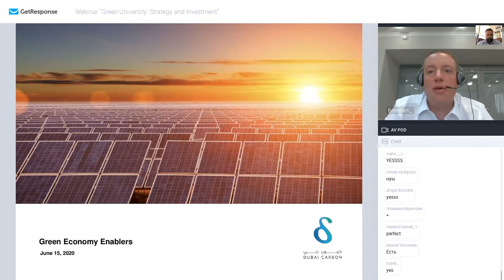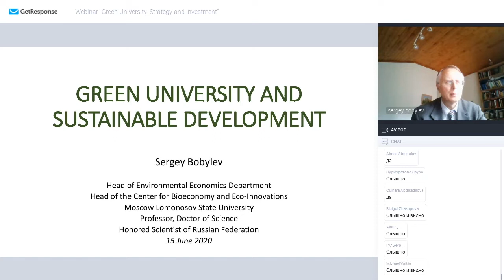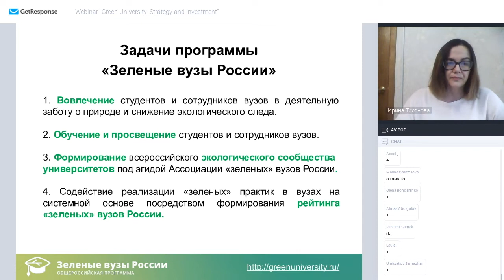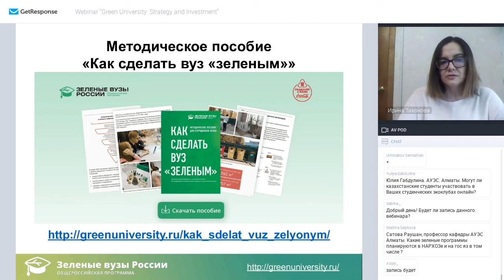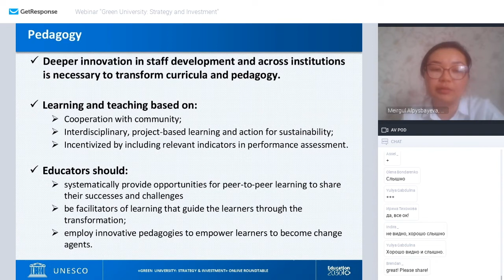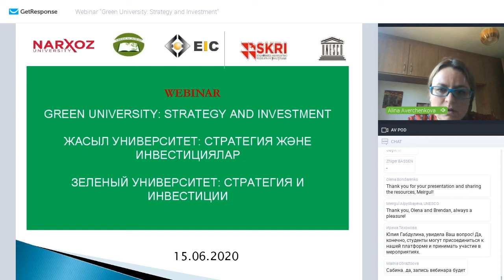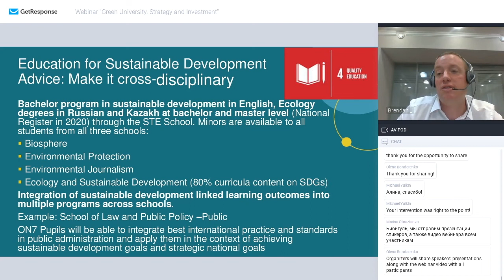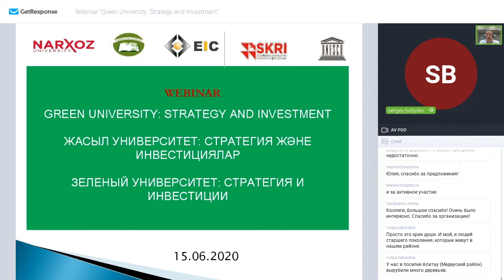Зеленый университет: стратегии и инвестиции.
Научно-образовательный центр «Зеленая Академия» совместно с Исследовательским Институтом Устойчивый Казахстан (SKRI) при Университете Нархоз и международными партнерами провели онлайн-семинар на тему «Зеленый университет: стратегии и инвестиции».
1 сессия:
Представители Центра экологических инвестиций (Москва) и НИИ Грэнтэма по изменению климата и окружающей среды при Лондонской школе экономики и политических наук представили международный опыт построения стратегий «зеленых университетов».
2 сессия:
Директор SKRI рассказал о том, как реализуется Стратегия устойчивого развития в Университете Нархоз (вошел в число 400 лучших университетов мира по уровню вкладов в достижение ЦУР (Times Higher Education Global University Impact Rankings 2020)).